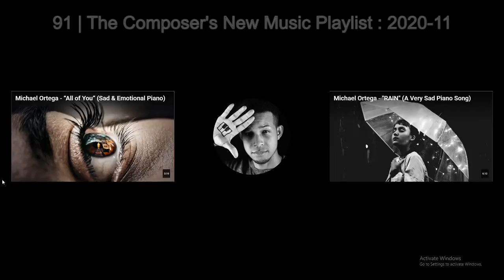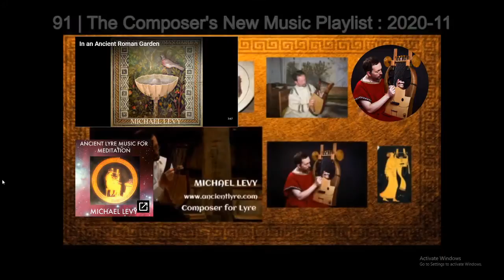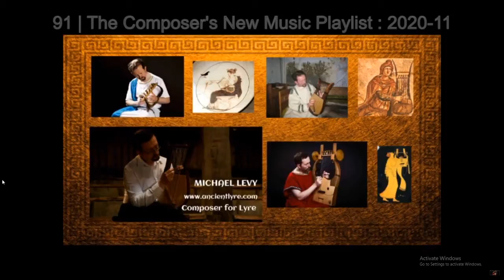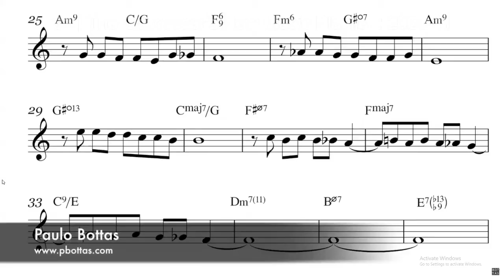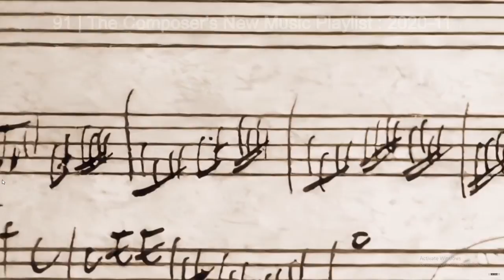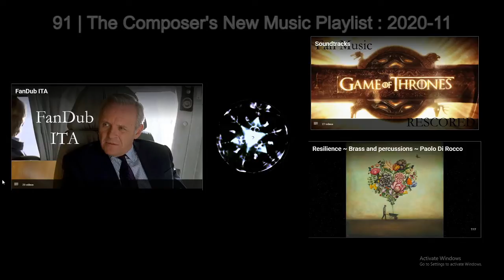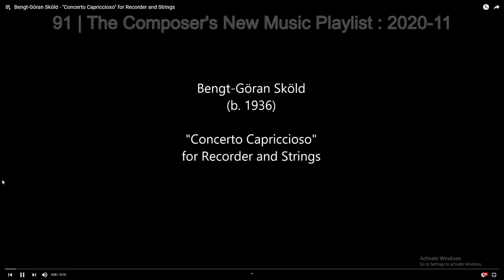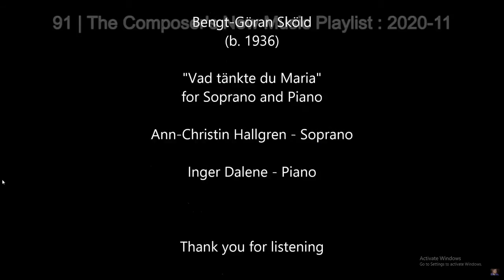91 | The Composer's New Music Playlist : 2020-11 (stream)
The Composer's New Music Playlist is dedicated to the growth and development of music creators. Composers highlighted in the playlist have posted their music for others to discover, and actively seek/provide support and constructive feedback for the music posted.

Members of our IONIATE New Music groups create original works in many styles including :

 - Sound Track
 - Battle Music
 - Orchestral
 - Symphonic
 - Epic Trailer
 - Solo Piano
 - Dream Scene
 - Avante Garde
 - New Music

Thank you for joining us and for supporting these new Composers!

If you are music creator you may submit your music for IONIATE playlist consideration in two ways.

Either via the

or by joining one of our dedicated "New Music" groups.

Thanks to all the amazing composers for creating such great music.

This week's YouTube playlist features

! Antti Martikainen Music

! Brigadier Lord A

! Delmonia

! Factory D.N.
N/A

! Hussam Ezz Eldin

! J. A. Ortiz - Compositor

! Laurence Allée

! Lazy Pixel

! Ludwig Kopp

! Marc Aura

! Michael Ortega

! PIACO ピアコ